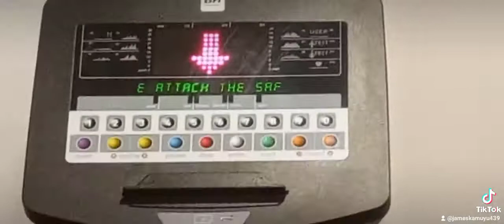Saraya Town Gym manenos